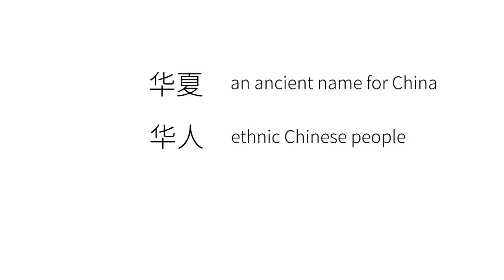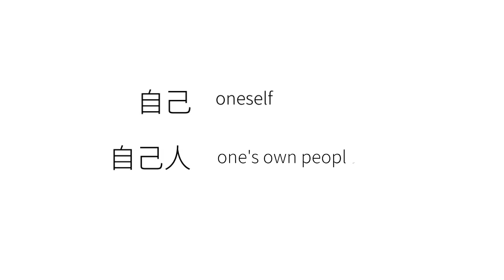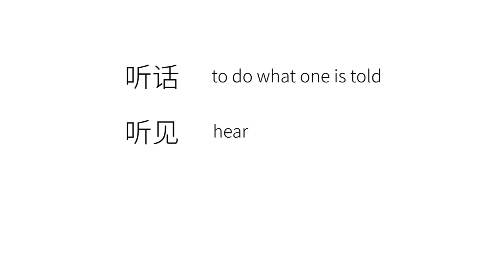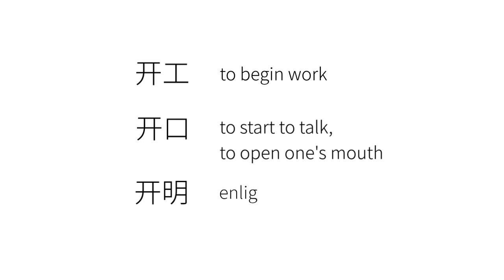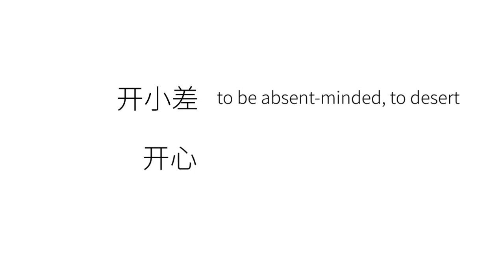Lesson 25 Words and Combinations - Chinese Reading and Writing 5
In this lesson, you’ll work on the second step of learning Chinese, expanding new characters into 52 words and combinations listed in the book.
Practice reading and writing them until you’re fluent.

Learn more about MSL Master Chinese textbooks and Mandarin lessons